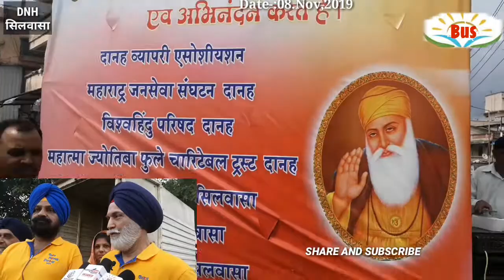DNH कलेक्टर ने श्रद्धा सुमन अर्पित किया गुरु नानक देव जी को शहर के चौराहे पर युवाओं ने करतब दिखाया